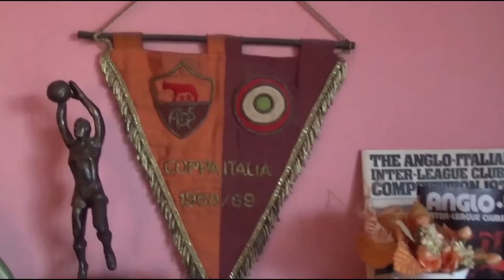Ginulfi a LR24: ,La Roma mi ha regalato tante emozioni'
Alberto Ginulfi si racconta nel giorno del suo compleanno ripercorrendo le tappe salienti della sua carriera ai microfoni di Federico Baranello de LAROMA24.IT